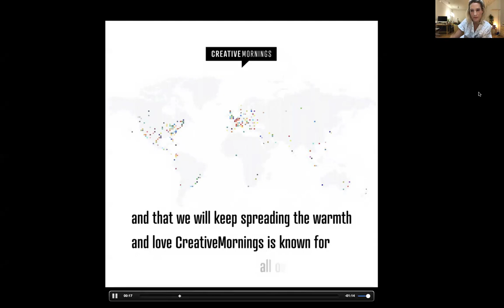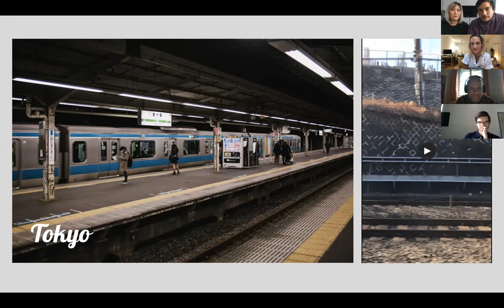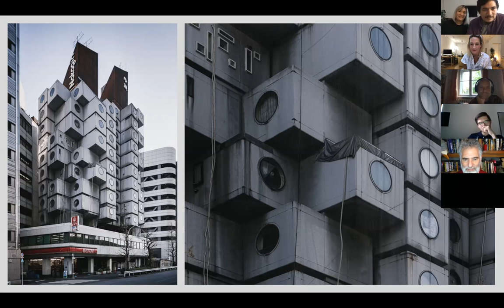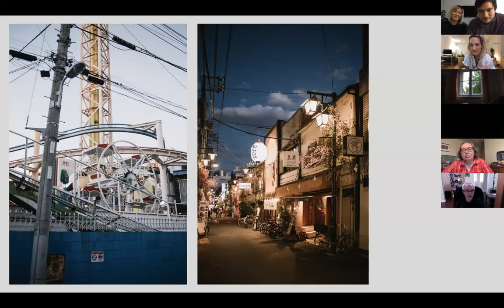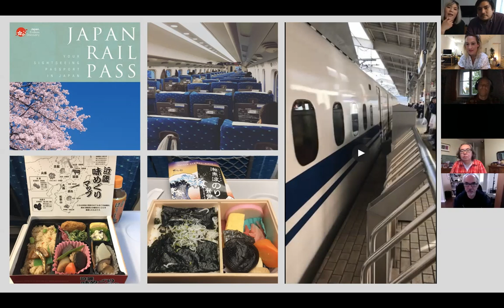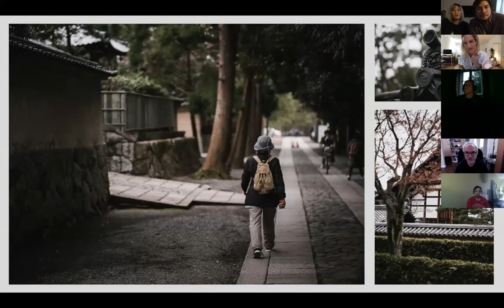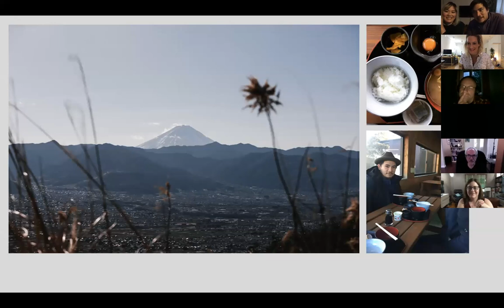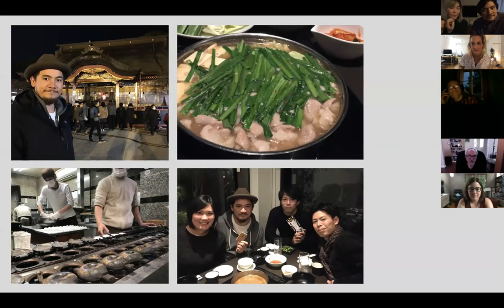Yuki Fukuda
Yuki Fukuda at CreativeMornings Cologne, May 2020. Free events like this one are hosted every month in dozens of cities. Discover hundreds of talks from the world's creative community